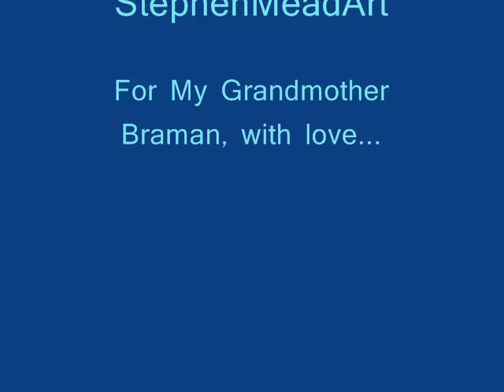"Lamp Legacy" By Stephen Mead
Seventeenth sequence in Stephen Mead's series of short films "Murals In Motion", this piece features artwork, digitized images and spoken word poetry.

Poem incorporated:

                                                                Lamp Legacy

I filched my grandmother's lamp from her front porch
a week after her funeral.  I was moving again
but three years passed before I even used it.
Cracked at the brass base, the thing’s lima bean china
bristled within when first lit, &, on top, instead
of a shade there was some friend's old fedora.

Is there any message from that glow of the 3-way bulb
shorting before blazing?

It knows of generations, owners, & houses.
It knows of conversations, traffic surf, bird whistles
& leaf sighs.  It has held them the way a surface
has held, congenial, this cord-wrapped vase,
these electric secrets spreading, encapsulating radiance...

Tonight on the floor by my bed of worn couch cushions,
steamy mug & spilled brushes, the lamp stands
as my grandmother once stood, humble & useful
while I paint all I can of these refracted windows...
such neon rippling & streaks of purple monochrome
now slowly fading as night blues to dawn...

Grandma, how can I hold them, set down with each stroke
what loses time & light?

Oh yes, I remember:
"Take this lamp, re-use tea bags & stamps"...
your cycle of advice resounding real & still
so maybe someday by lamplight again after another move
I will look at this painting, look, feel, and know:

those were the shadows, that was the wall.